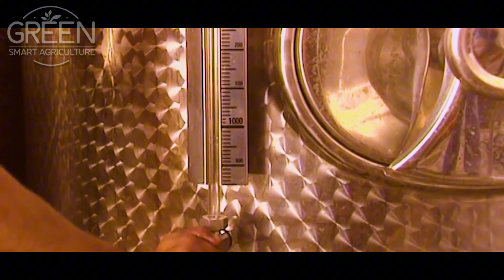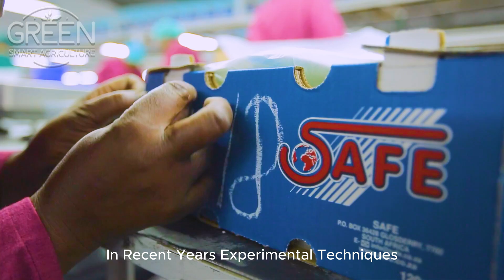Grape Farming - Grape Harvesting & Wine Making Process in Factory | Agriculture Technology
Discover the fascinating journey of grapes from vine to wine in this insightful video! Watch as farmers expertly harvest ripe grapes, followed by a step-by-step look at the winemaking process inside a modern factory. Learn about advanced agricultural technology that enhances efficiency and quality in grape farming and wine production. Whether you're a wine enthusiast or curious about agriculture, this video offers an in-depth view of how grapes are transformed into the perfect bottle of wine.
Our videos are edited and produced in the United States.